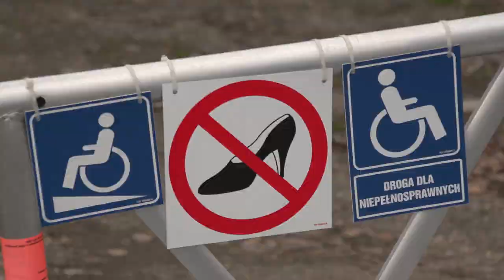Wielki test. Niepełnosprawni sprawdzają nietypową pochylnię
Wypowiedź: Krzysztof Kaperczak z Instytutu Badawczego Dróg i Mostów w Warszawie, Mariusz Pietrzak, projektant rusztowań w firmie Layher.

Rusztowania sprawdzają się nie tylko na budowie, ale jak się okazuje mogą pomóc przełamać bariery osobom niepełnosprawnym. To za sprawą nietypowej pochylni. Ostatnio testowały ją osoby poruszające się na wózkach.